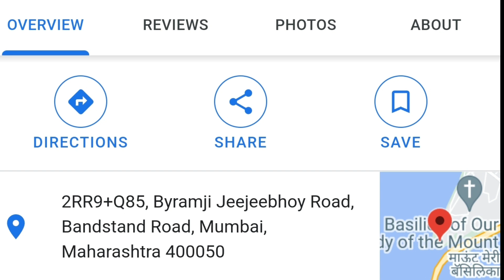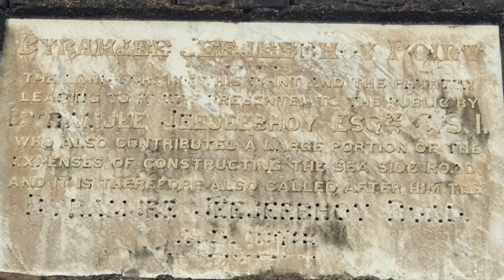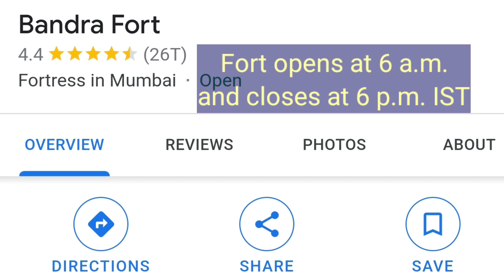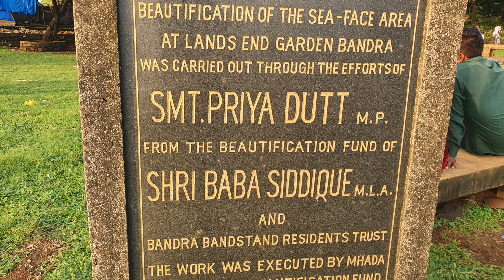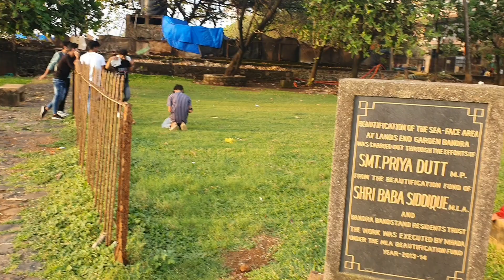VISIT to BANDRA FORT ❤️ Mumbai Vlogs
*Link for products I use for making these videos*
* Have you benefitted from this channel? Well, go ahead and make a monetary contribution towards this Youtube channel from the LINK given below:

*Sanchita's Bollywood Song Notations book:1 (Hindi)*

*Amazon India*

*Amazon .com*

*Sanchita's Bollywood Song Notations book:1 (English)*

*Amazon .com*

*Spiritually RICH* (NEW RELEASE)

*Enrich your life*